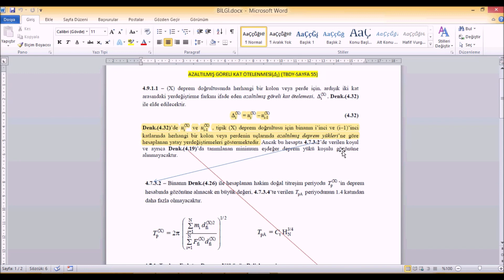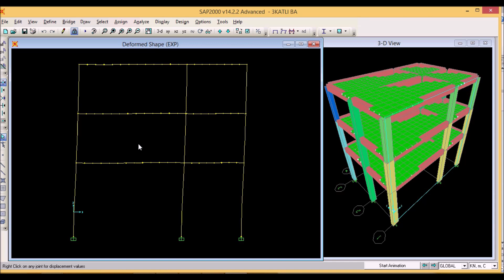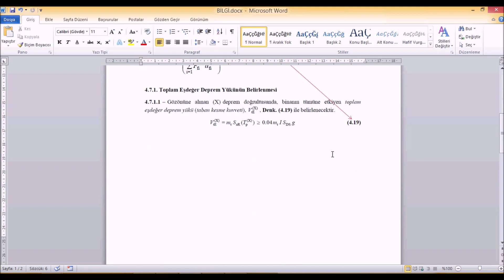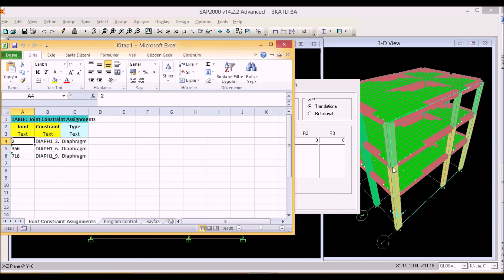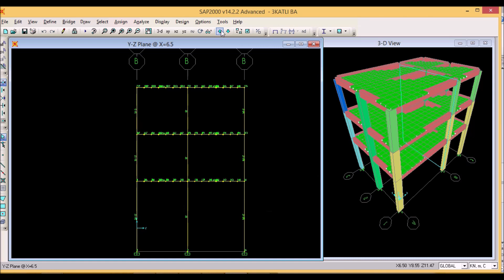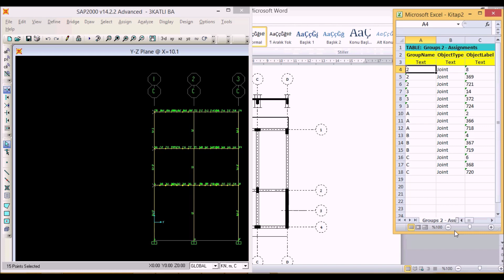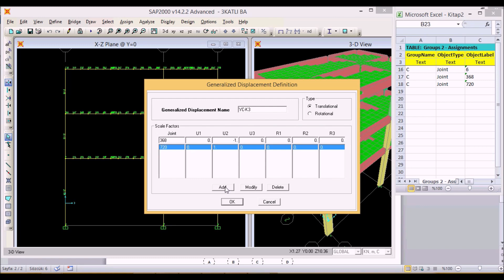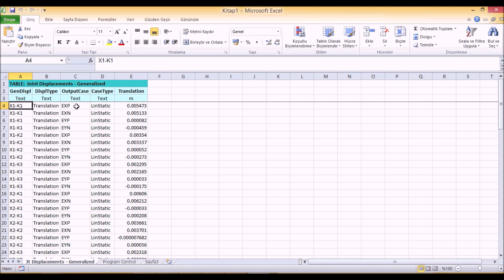SAP 2000 DERS 14-AZALTILMIŞ GÖRELİ KAT ÖTELEMELERİNİN ELDE EDİLMESİ